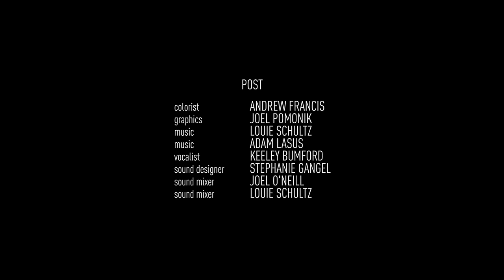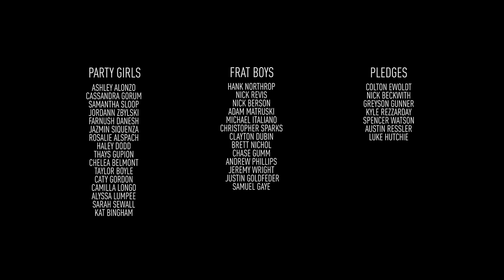'American Male' Short Film | Look Different | MTV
Ever felt pressure to “be a man?” American Male, a short film from MTV’s Look Different Creator Competition, is a gritty look at how gender norms make it hard for us to be who we really are. Head to privilege.lookdifferent.org for more on the issue and how to take action.